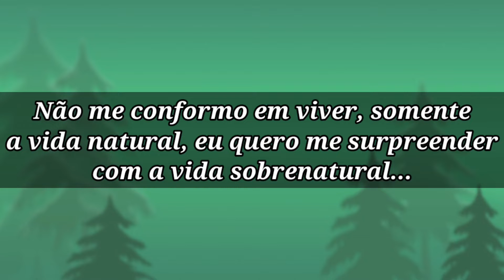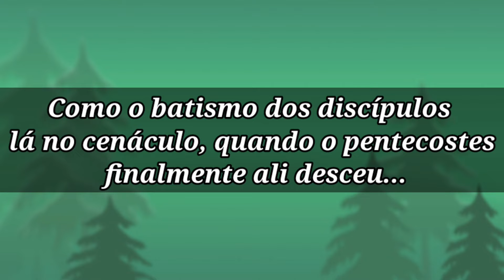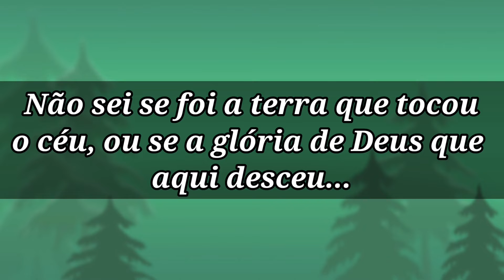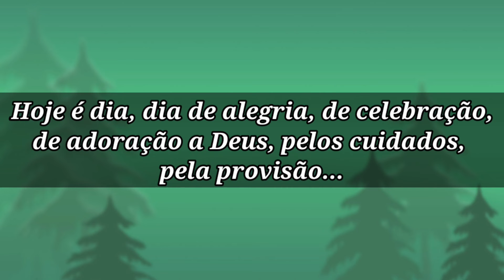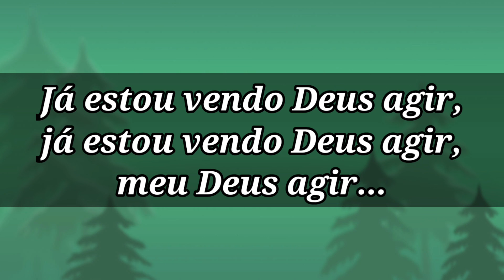Já Estou Vendo Deus Agir (PLAYBACK LETRA) Léa Mendonça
Léa Mendonça - Já Estou Vendo Deus Agir Playback (Letra)
LÉA MENDONÇA
LETRA: Já Estou Vendo Deus Agir

Não me conformo em viver, somente
A vida natural, eu quero me surpreender,
Com a vida sobrenatural.

Como a vida que o povo viveu no
Deserto, por tantos anos e a roupa
Não envelheceu.

Como o batismo dos discípulos lá
No cenáculo, quando o pentecoste
Finalmente ali desceu.

Estou vivendo o sobrenatural de Deus,

Não sei se foi a terra que tocou o céu,
Ou se a glória de Deus que aqui desceu.

Já estou vendo Deus agir quem estava
Chorando agora tem muitos motivos
Pra sorrir.

Já estou vendo Deus agir a dracma
Perdida já foi restituída para
Alguém aqui.

Já estou vendo Deus agir o cego
Está vendo o coxo está andando o
Surdo pode ouvir.

Já estou vendo Deus agir o Deus
Do impossível está mudando a sorte
De gente aqui.

Pra sorrir.

Perdida já foi restituída para alguém aqui.

Está vendo o coxo está andando
O surdo pode ouvir.

De gente aqui.

Hoje é dia, dia de alegria de celebração
De adoração a Deus, pelos cuidados
Pela provisão.

Pelas promessas, pela salvação
Pelos milagres, pelas novidades
Pelo resgate restituição.

Já estou vendo Deus agir quem
Estava chorando agora tem muitos
Motivos pra sorrir.

Já estou vendo Deus agir o Deus do
Impossível está mudando a sorte de
Gente aqui.

Já estou vendo Deus agir,
Meu Deus agir.